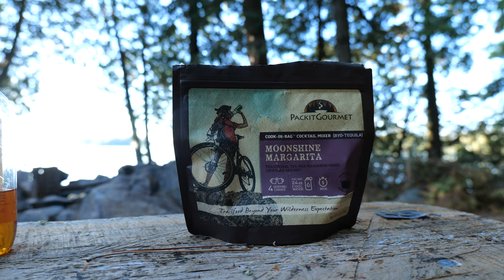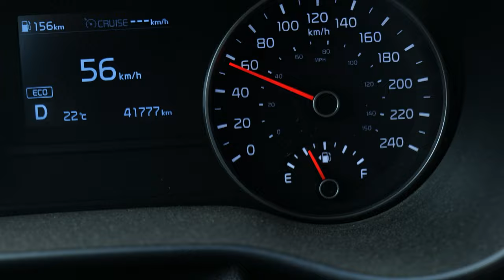Fall Camping On Opeongo Lake With Kevin Callan(The Happy Camper), Andy Baxter & Tim Foley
About two weeks ago I was contacted by Kevin Callan to help fill their group with the hopes of paddling back from Annie Bay on Opeongo Lake after being dropped off by Algonquin Outfitters boat shuttle. Lots of laughs and good foods were shared, it was an experience I'll always be grateful for. We paddled along the beautiful fall scenery and I managed to stay alive even after breaking Tim's axe, which they don't make anymore... Sorry Tim.

Thank you Kevin, Andy, Tim, and Angel for such a wonderful time.

This trip took place during Nation Truth and Reconciliation Day which is a very special day in Canada. Please consider checking out the resources below.